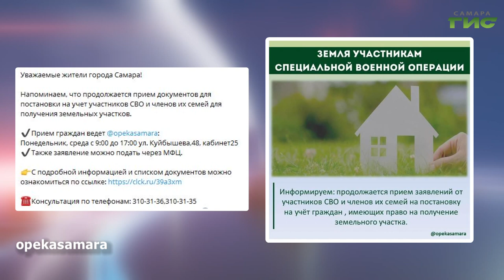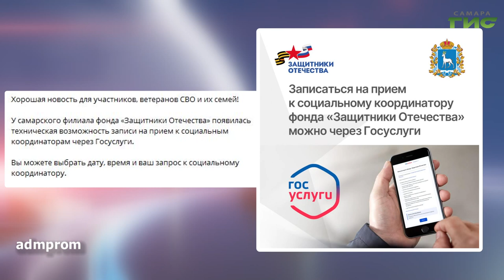О чем пишут в самарских Telegram-каналах